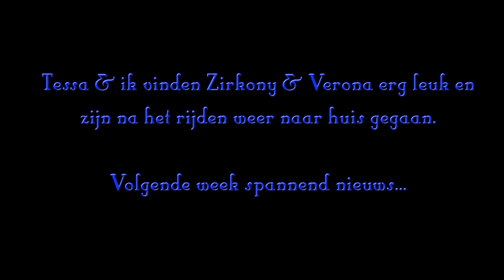Road trip met Tessa om 2 KWPN paarden te bekijken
Tessa en ik gaan bij 2 KWPN merries kijken, Zirkony en Verona.

Kijk de nieuwe weekvlog!: "Weekvlog 7 december 2019"